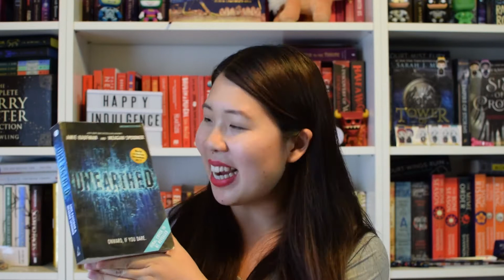Top 5 LoveOzYA Books of 2017 | LoveOzYA Month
LOVEOZYA MONTH

For LoveOzYA Month, Jeann from Happy Indulgence Books has put together her favourite LoveOzYA books of 2017!